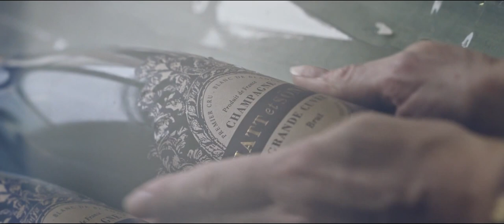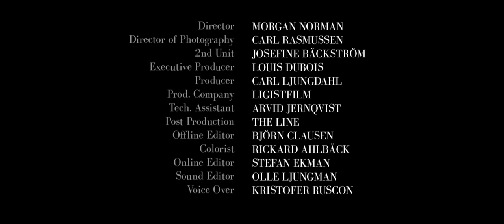Champagne HATT et SÖNER - The Personal Vintage Journey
HATT et SÖNER Personal Vintage Champagne (PV) is only sold by personal invitation by the house, or someone close to the house HATT et SÖNER. Personal Vintage is the possibility to be one of the very few in the world to make your own bespoke champagne, a Personal Vintage (PV).

But above all, Personal Vintage is more than than just your very own bespoke Champagne, it is a voyage in Champagne, where you get invited to be a part of the production two times a year. Once for the harvest, where you are a part of it and once for the bottling when you can try your champagne before bottling.

Because the PV is also a love story between you and the wine, you are twice a year invited to try out your champagne to follow it in its youth up to maturity.

Every bottle that comes from the champagne house of HATT et SÖNER is based on the same philosophy and passion for:

- Only Blanc de Blancs from our house in the top district of La Côte des Blancs in the Champagne region
- Only from our vineyards in classi ed Top 20 villages in the Champagne region
- Only single parcel
- Only Grand Cru and Premier cru
- Only the  first press
- Only non malolactic fermented wines
- Only vintage

Director: Morgan Norman
Director of Photography: Carl Rasmussen
2nd Unit: Josefine Bäckström
Executive Producer: Louis Dubois
Producer: Carl Ljungdahl
Prod. Company: Ligistfilm
Tech. Assistant: Arvid Jernqvist
Post Production: The Line
Offline Editor: Björn Clausen
Colorist: Rickard Ahlbäck
Online Editor: Stefan Ekman
Sound Editor: Olle Ljungman
Voice Over: Kristofer Ruscon
Music Producers: Philippe Paradis, Jeff Delort, Martin Stahl
Music Publisher: SONY/ATV Music Publishing France